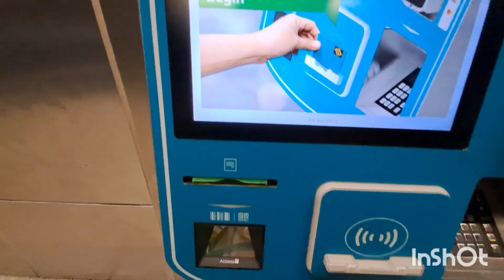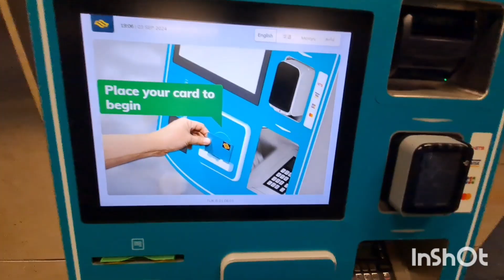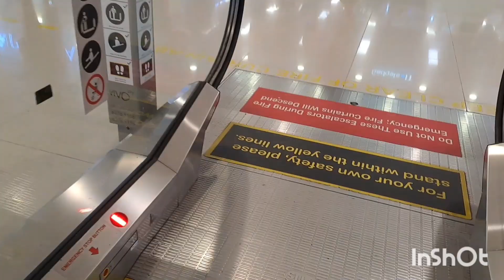DARI IKEA LANGSUNG KE VIVOCITY, CARI MAKAN DENGAN SUAMI